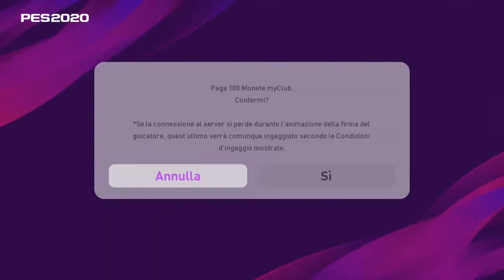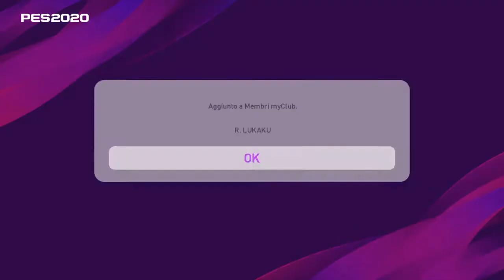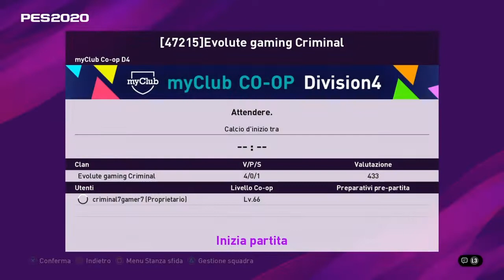Criminal7 con polpettone900